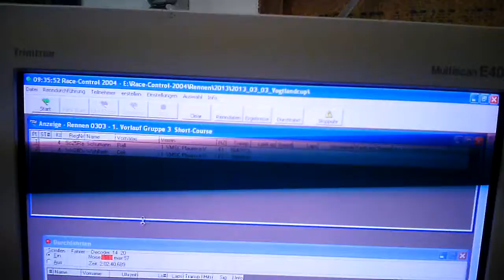2. Lauf zum Vogtlandcup 2013: Elektro 1:10 Standard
Video mit Helmkamera vom 1. Vorlauf zum Vogtlandcup in der Klasse 1:10 Standard. Toni Gruber und Manuel Männel (beide 1. VMSC Plauen e.V.) mit ihren Serpent S411 gegen die Uhr.